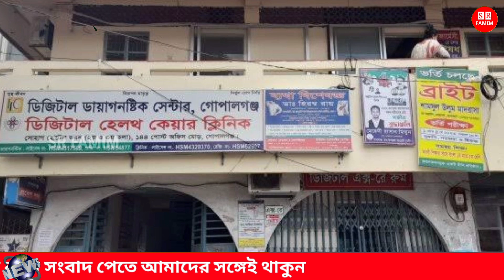এরা ডাক্তার কেন! ভুল চিকিৎসায় যুবকের প্রাণ কাড়লো ডাক্তার! দোষ ঢাকতে লক্ষ টাকার অফার